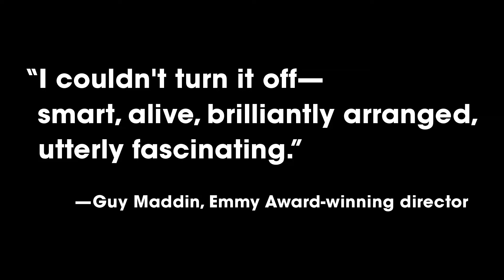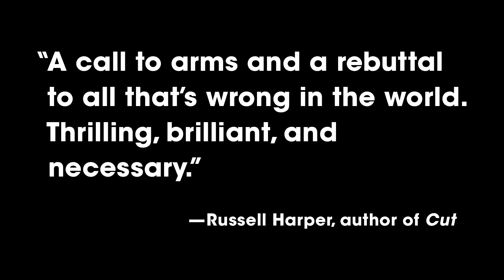IDFA 2019 | Trailer | Marshawn Lynch: a History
This unconventional portrait of the popular and rebellious American football player Marshawn Lynch consists of over 700 image fragments. What’s the deeper meaning behind his refusal to talk with the media?